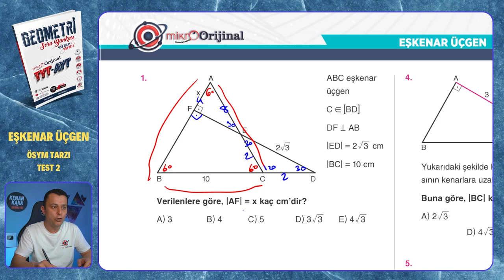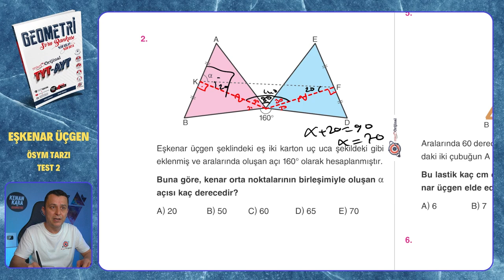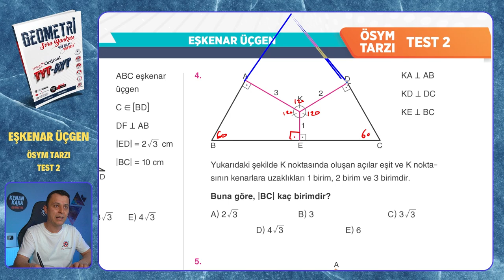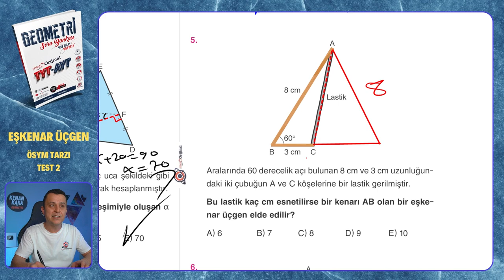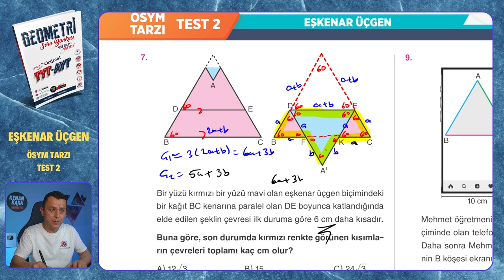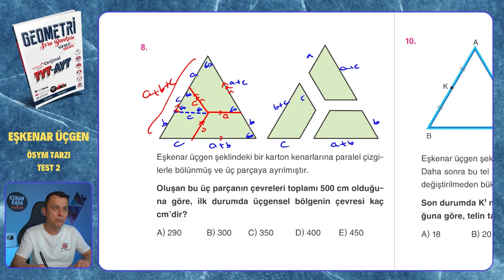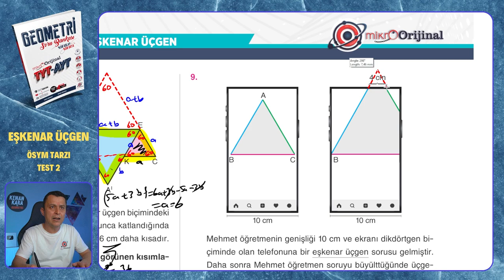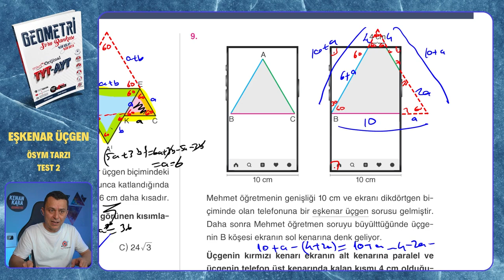ÖSYM TARZI TEST 2 | Eşkenar Üçgen | Mikro Orijinal Geometri Soru Bankası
Mikro Orijinal Geometri Soru Bankası kitabındaki, Eşkenar Üçgen konusundaki ÖSYM TARZI TEST 2 testinin çözümü